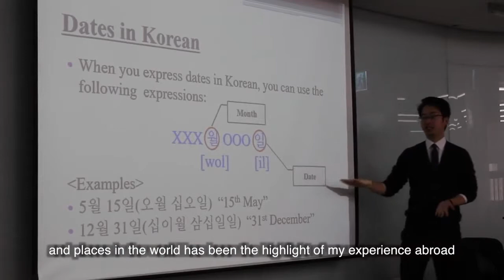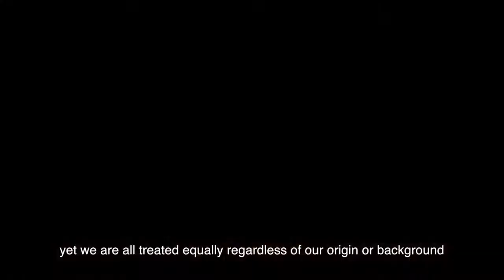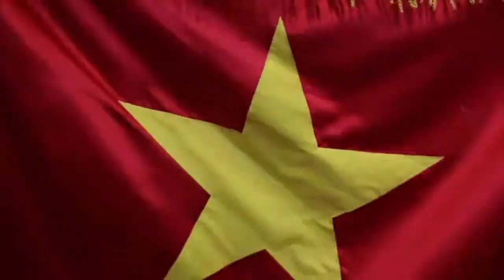2017 MySolBridgeStory video contest | Exchange Students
Congratulations to Victor Vilasenor and Jorge Lopez, Exchange students at SolBridge for winning the 2017 MySolBridgeStory video contest Exchange students category